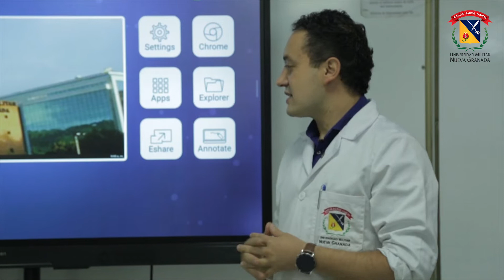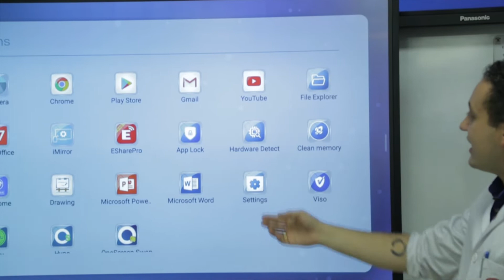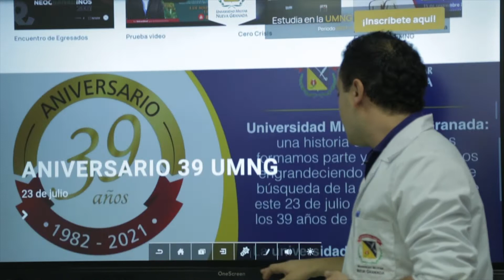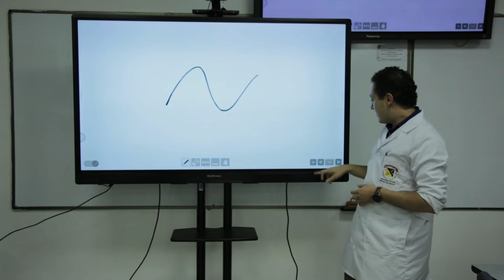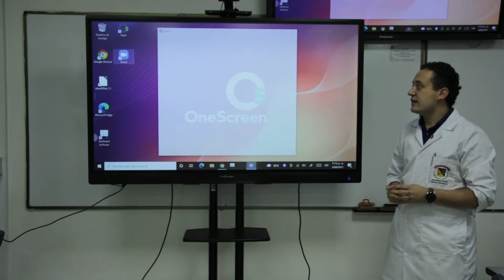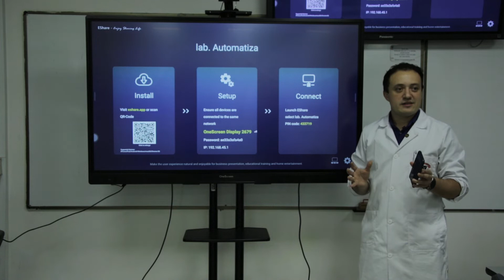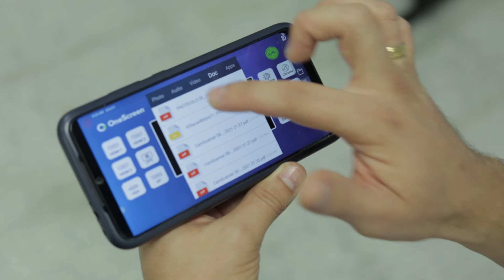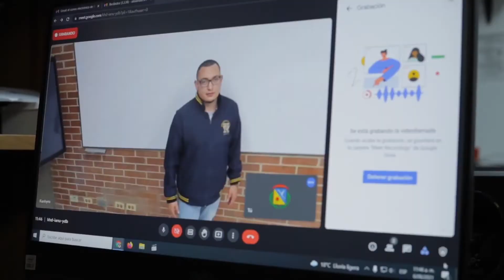PANTALLA INTEREACTIVA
RECURSOS EDUCATIVOS